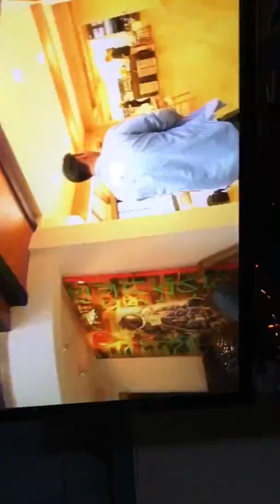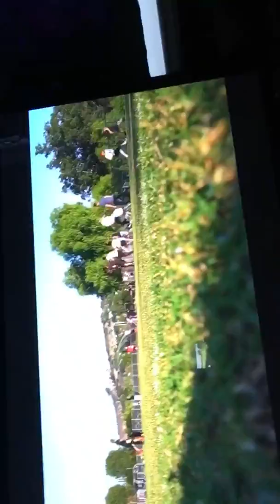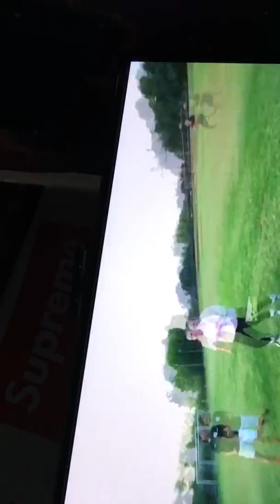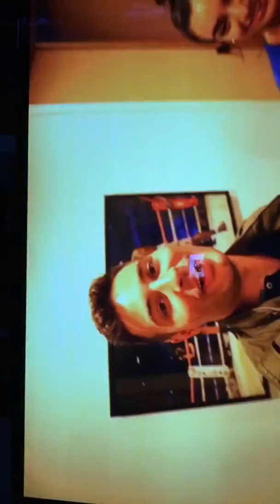Diary of a GOD BLOG 111 the House of the Logan Paul 🤫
6:40pm Saturday